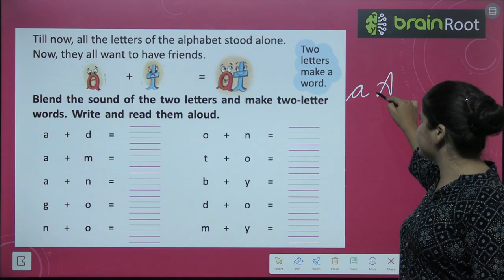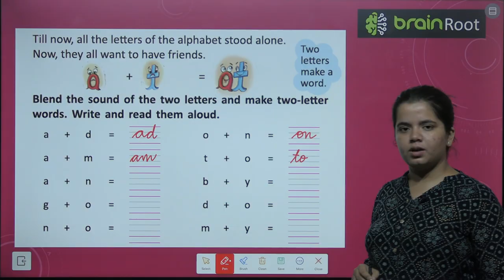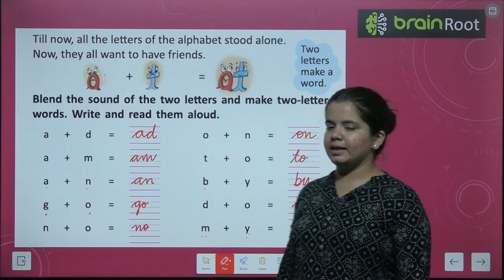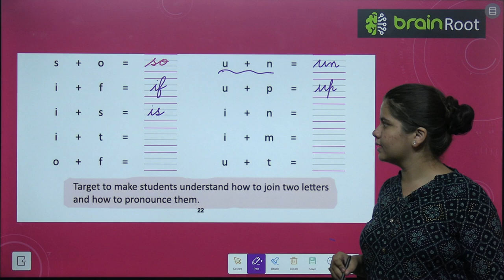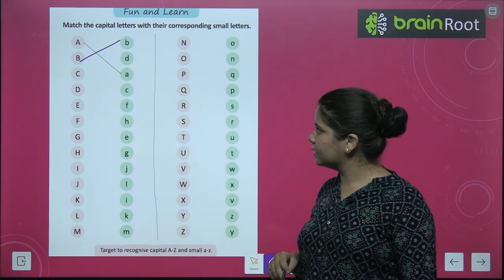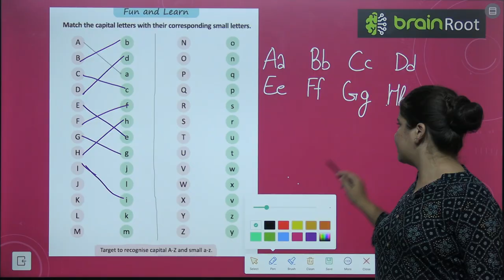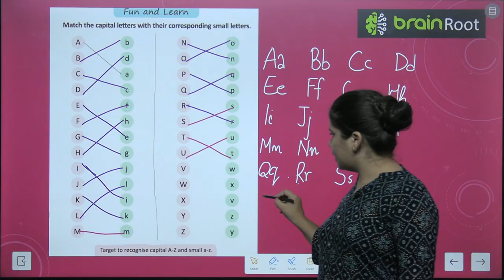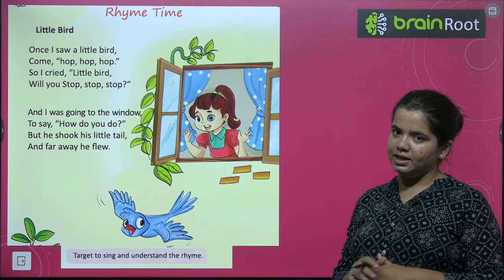BRAIN ROOTS LITERARY JOURNEYS PRE PRIME VIDEO 7 CHAPTER TWO LETTER WORDS